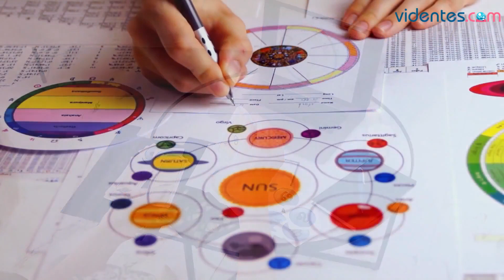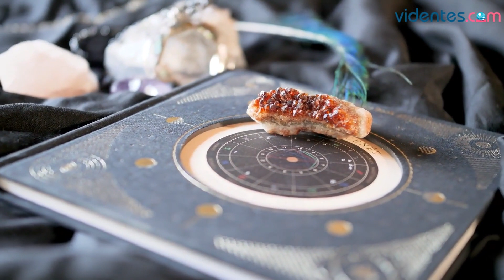HORÓSCOPO DIARIO ☀️💥💖 VIRGO ♍ SÁBADO, 15 DE ABRIL DE 2023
Horóscopo de Virgo para hoy, sábado 15 de Abril de 2023. El horóscopo para hoy: descubre tu futuro gracias a mi horóscopo diario para ti.